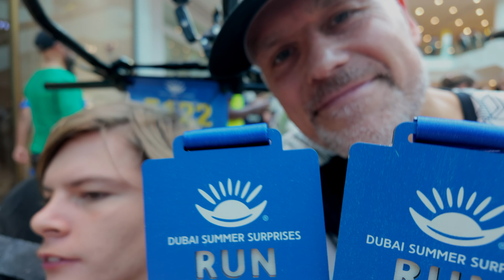Team Angel Wolf | 2024 | RACE 2 | S11 | Festival City Mall Run | 5km | 01.09.24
INCLUSIVE IMPACTIVITY at Dubai Summer Surprises Indoor Run - Festival City!

Last weekend we competed in the indoor race at Dubai Festival City. Mall by Gulf Multi Sport & Dubai Sports Council

This may be the last indoor mall run race before next summer, so we definitely had to do it! This time it was at Dubai Festival City Mall. Nick and Rio did the 5kms again - lots of fun and a fast course. Rio had lots of fun - the faster you go, the happier he is! Nick managed a 3rd place podium for his age category (pushing Rio)!

Another great community race, as always well organised and amazing participation, with around 500 runners or so; there was a choice of - 2.5km/5km/10km (with loops of 2.5kms)

A great race!

THANK YOU to the organisers for embracing inclusion & enabling us to take part in the race as we did; it helps to spread the message of Inclusive Impactivity further.
Thank you to all the volunteers & team involved, that make the race possible & safe.
Thank you to all the other participants & supporters, for the continuous support in cheering Rio on.

Thank you to our sponsors as your support allows us to continue racing & spreading our mission